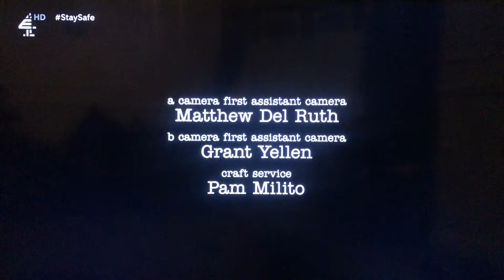Chuck Lorre Productions, #645/Warner Bros. Television (2020)